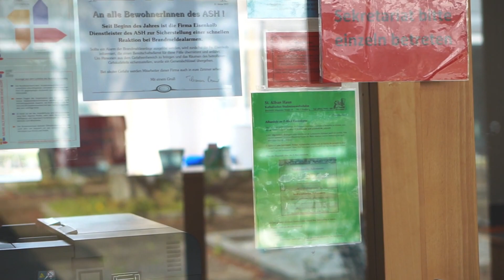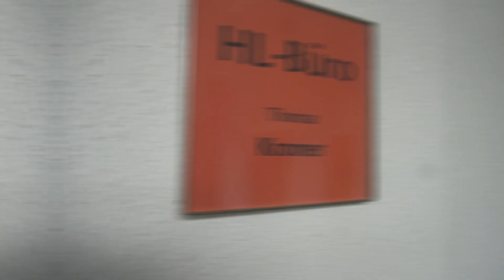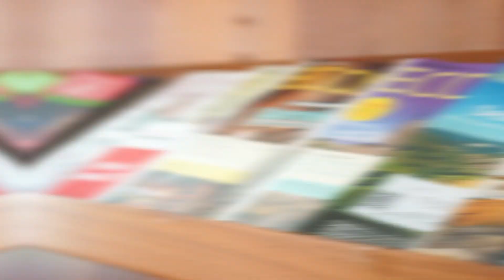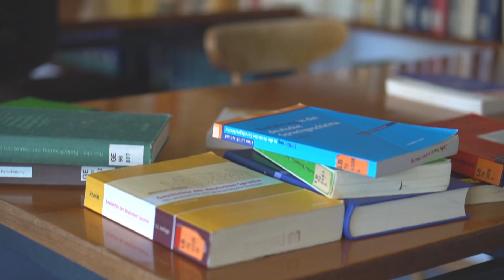Willkommen im St. Alban Haus | Studentenwohnheim Freiburg-Littenweiler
Das St. Alban Haus ist ein katholisches Wohnheim der Erzdiözese Freiburg. Im schönen Stadtteil Littenweiler gelegen, sind sowohl der Schwarzwald und die Dreisam, als auch die Pädagogische Hochschule nur einen Katzensprung entfernt. Auch die Innenstadt ist mit dem Fahrrad schnell erreicht.
Im Alban herrscht gelebte Gemeinschaft: in den 12- bis 19-köpfigen Wohngemeinschaften ebenso wie stockwerksübergreifend während den zahlreichen Wochenprogrammen, Veranstaltungen und Ausflügen. Was euch erwartet, wenn ihr im Alban einzieht, zeigen wir euch in diesem Film.

St. Alban Haus
Katholisches Studentenwohnheim der Erzdiözese Freiburg

Produktion und Schnitt: Johannes Vetter, Tabitha Anna Teufel
Mitwirkende: Heimkomission Sommer 2020

Musik im Hintergrund:
- Where You Are, M4-Beats